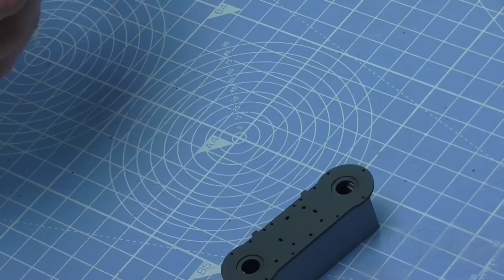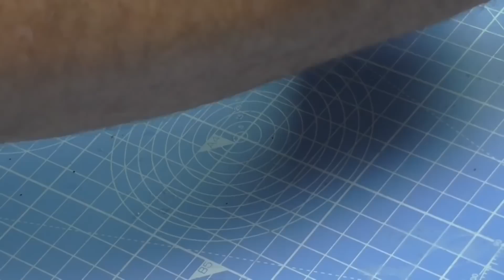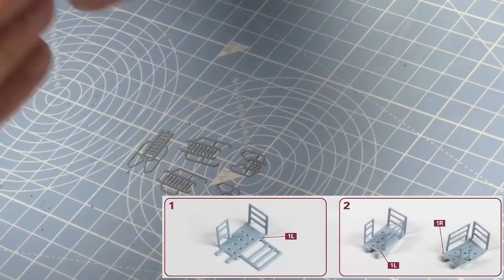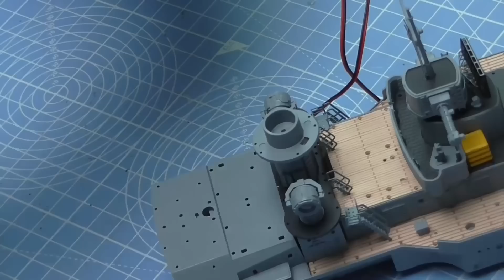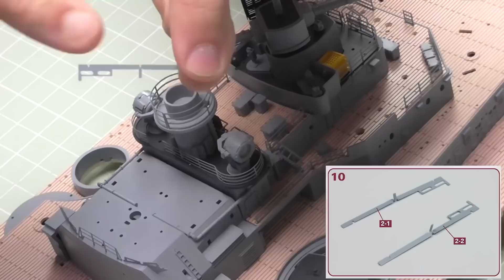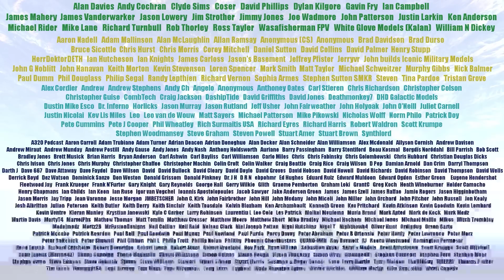Agora Model's Bismarck The Legendary Battleship - Pack 9 - Stages 93-104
Here we have a new release from the folks over at Agora Models. Build the Battleship Bismarck at 1:200 scale.

Here are the Chapter Points
00:00 - Introduction
01:10 - Stage 93 - A Hull Section
and Cables
06:48 - Stage 94 - Two Funnel
Searchlights
23:21 - Stage 95 - The Next
 Keel Section
24:37 - Stage 96 - A Section of Hull
 and Two Railings
27:06 - Stage 97 - Decking & Details for
 the Aft Superstructure
48:32 - Stage 98 - The Next Section of
 Hull and Details
56:04 - Stage 99 - The Fifth 15cm
Twin Turret
01:00:00 - Stage 100 - A Hull Section
 and Electrical
 Testing
01:11:05 - Stage 101 - Motor for the Fifth
15cm Gun Turret
01:13:58 - Stage 102 - The Aft
 Superstructure
Deck
01:17:28 - Stage 103 - A Hull Section
 and Railings
01:26:08 - Stage 104 - The Eleventh
Keel Section

Hope you enjoy this build.